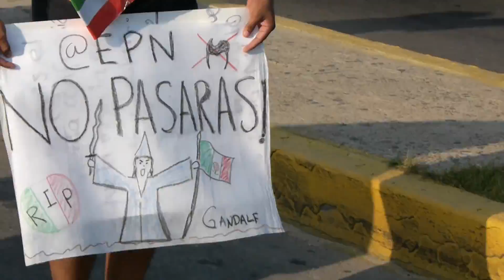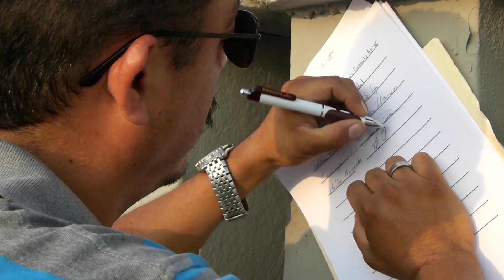Marcha contra Imposición - Movimiento Mazatleco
Marcha realizada en Mazatlán, Sinaloa.